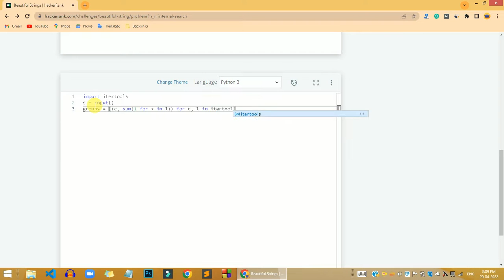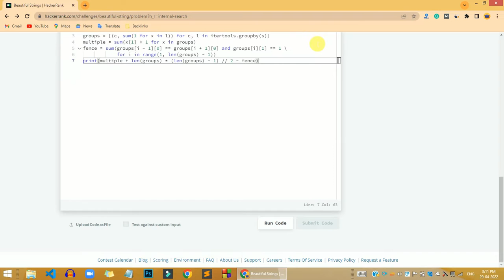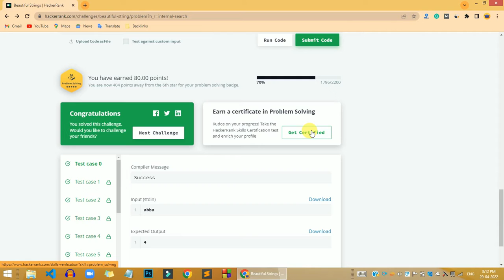HackerRank Beautiful Strings problem solution | Algorithms solutions | Programmingoneonone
Hi, guys in this video share with you HackerRank Beautiful Strings problem solution | Algorithms solutions | Programmingoneonone. if you have any questions, please comment down below, and don't forget to like share, and subscribe to the channel.